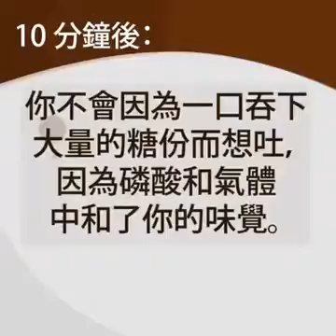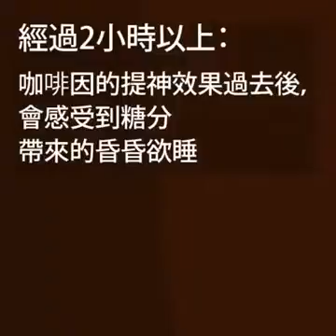一杯可樂的病